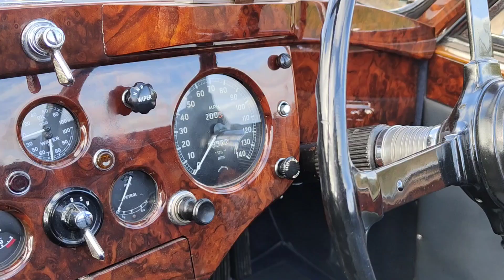Jaguar XK140 DHC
Walk around video of our Jaguar XK140 DHC